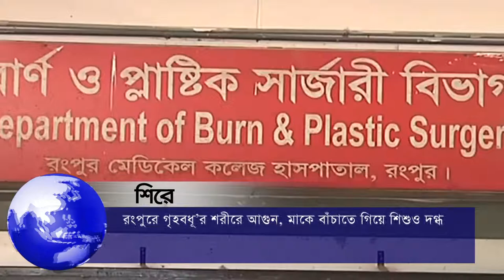আপনারা দেখছেন চ্যানেল কর্ণফুলীর রাতের সংবাদ। (০৩-০৫-১৯) লাইভ লাইক শেয়ার করে সাথেই থাকুন।